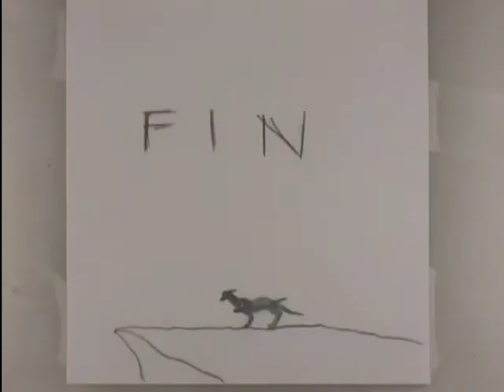Flipbook Animation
An assignment for Experimental Animation at the College for Creative Studies Fall 2014 semester.